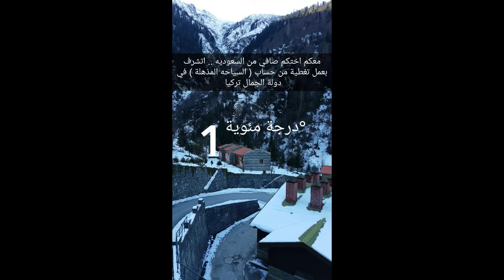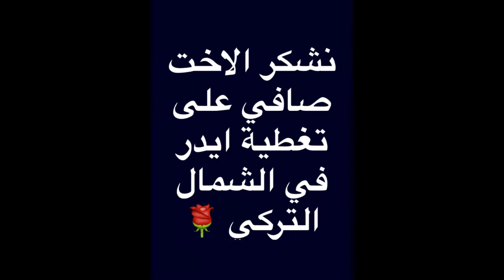السياحة المذهلة | تغطية الأخت صافي لي ايدر في الشمال التركي | Ayder in Northern Turkey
شاهد تغطيات أخري تطرقنا إليها سابقا :

السياحة المذهلة تغطية الأخت فلك لمدينة لنكن في بريطانيا 2017 The city of Lincoln in England
السياحة المذهلة | تغطية الأخ مكلبش لقرية تريفور في شمال الويلز 2017 | Trevor Village In North Wales
السياحة المذهلة | تغطية الأخ عبد العزيز الجابر لقري دنفر في ولاية كولورادو | 2017 Denver in Colorado
تغطية الأخ سلمان صاحب حساب السياحة المذهلة لمعرض جدة للسياحة والسفر بتواجد مجموعة من الرحالة العرب
السياحة المذهلة | تغطية الأخ مهند لسور الصين العظيم في بكين | 2017 The great wall in Beijing
تغطية الأخ عبد العزيز السلامة | لمحمية ماساي مارا في كينيا | Reserve National Masai Mara in Kenya
السياحة المذهلة | تغطية الأخ علي لجبل الأولوداغ في بورصة بتركيا 2017 | Mount Uludag in Bursa Turkey